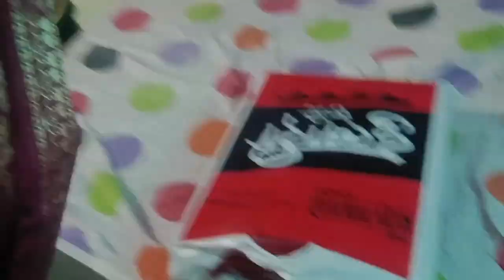भावुक हो गए सब||पापा के ऊपर मम्मी को आया इतना ज्यादा ग़ुस्सा😡